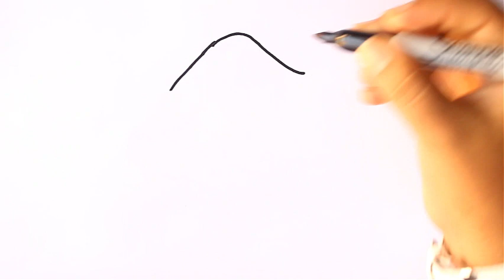¿Cómo Dibujar una HAMBURGUESA? 🍔🎨 Dibujo de una HAMBURGUESA Paso a Paso 🍔🍟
🍔 Dibujo de una HAMBURGUESA Paso a Paso 😎🍔

1- Dibuja un óvalo en posición vertical para representar el pan de la hamburguesa.
2- Agrega un óvalo más pequeño justo debajo para el pan de abajo.
3- Para la carne de la hamburguesa, dibuja un óvalo en el centro del pan de abajo.
4- Añade lechuga dibujando una serie de pequeñas curvas verdes encima de la carne.
5- Dibuja rodajas de tomate como círculos en la parte superior de la lechuga.
6- Agrega queso como un óvalo amarillo sobre el tomate.
7- Puedes dibujar ketchup o mostaza como pequeñas gotas rojas o amarillas en el queso.
8- Finaliza dibujando el pan superior, otro óvalo, encima de todo.